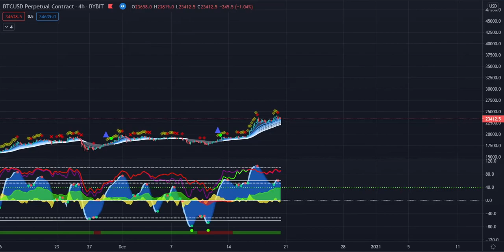marketcipher trend Indicator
Market Cipher is the all-in-one most proven set of trading instruments for traders
Market Cipher combines over 30 years of trading experience and dozens of indicators into one comprehensive package. It is the single best, most versatile indicator specially designed for Bitcoin but usable in all financial markets. The Market Cipher does the majority of the leg work in interpreting the data, spitting out various symbols which will guide your trading. Not only will the Market Cipher give you strong hands in a volatile market, it will also call every top and bottom and warn you of price traps. Whether you prefer oscillators, support and resistance lines, or examining moving averages, the Market Cipher caters to all styles of trading while interpreting all of the data for you.